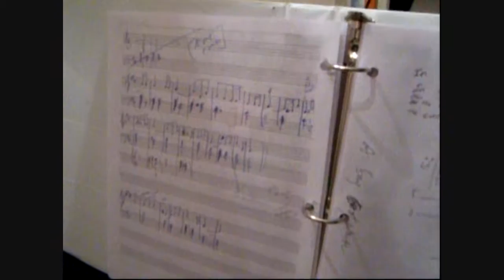"A SONG OF WINTER"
This is a song [instrumental version] I wrote for the first day of Winter (2009).

(Thanks to my brother for recording it!)

James.

MESSAGE ME ("inbox") IF YOU WOULD LIKE THE CHART MADE AVAILABLE.

COPYRIGHT (©) 2009 ~ HDJRII.

Happy First Day of Winter 2009!  (aka Winter Solstice)